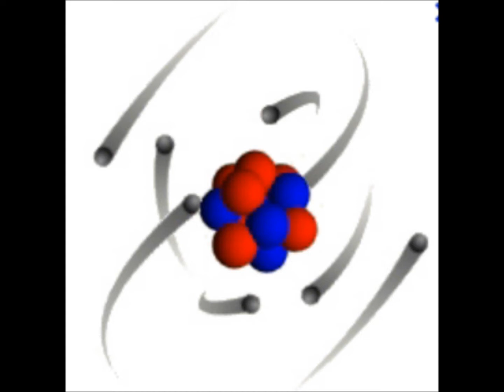the higgs bosom particle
with iggy nuramus